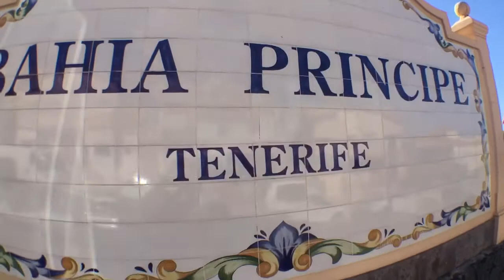Playa Paraiso Stroll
A face in the sun or 5
A walk from Playa Paraiso to Sallvaje